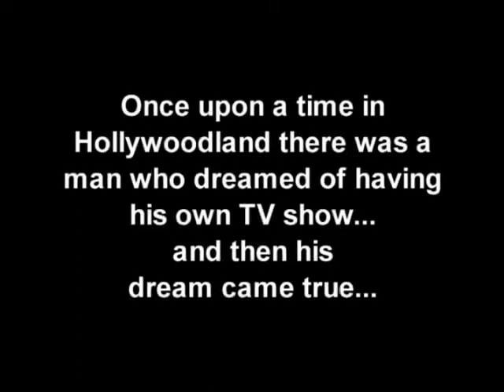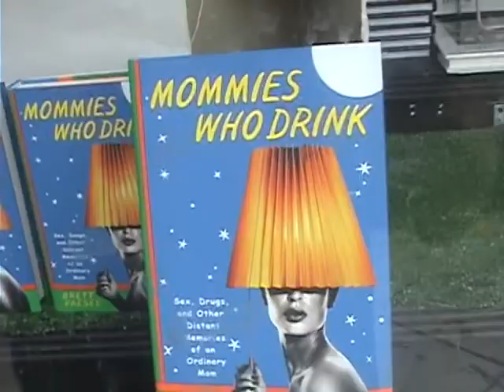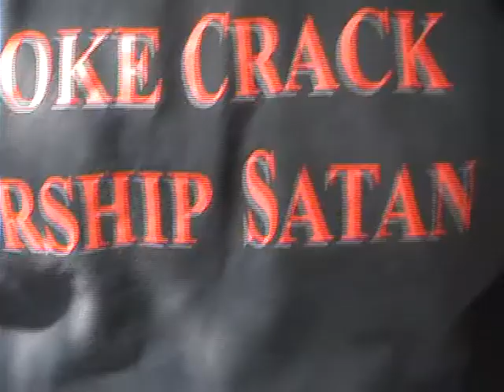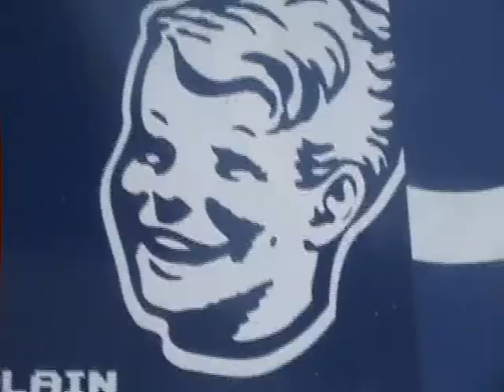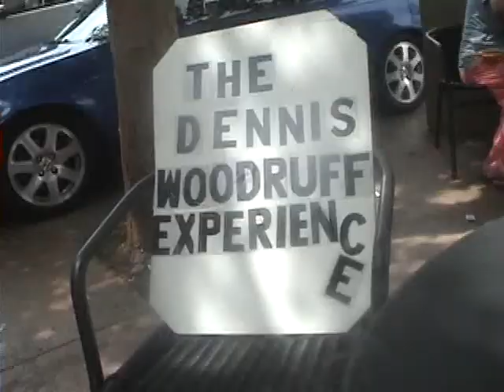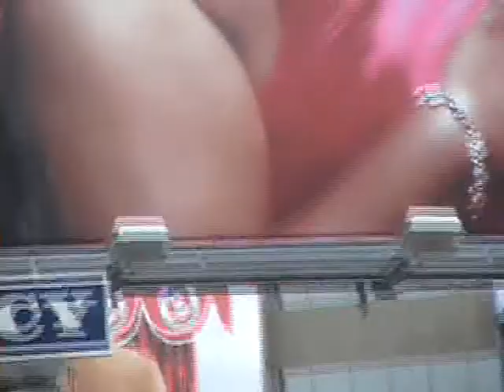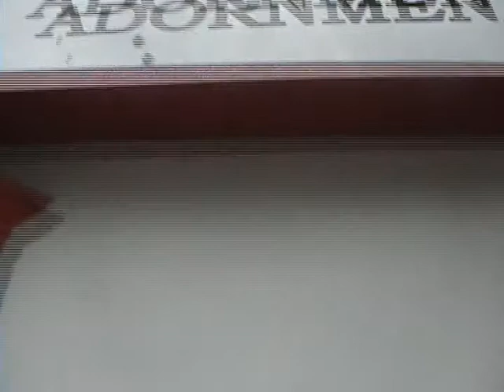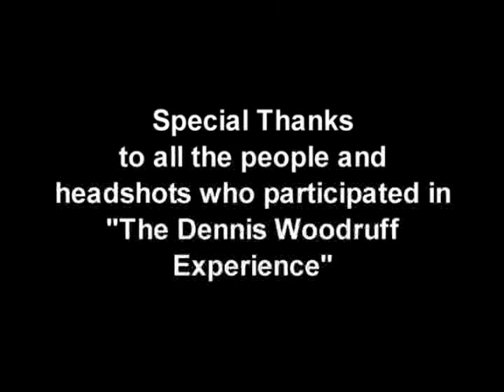THE DENNIS WOODRUFF EXPERIENCE, V 1 / Director Dennis Woodruff / FULL MOVIE FREE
Meet the people of Hollywood, loonies, crackheads, tourists, artists and other sensitive types as Dennis explores their hidden secrets and opinions on a variety of subjects ranging from the crazed antics of a well known celebrity to intimate showers with strangers and men in the moon.  Music by IdioT-SaVaNT